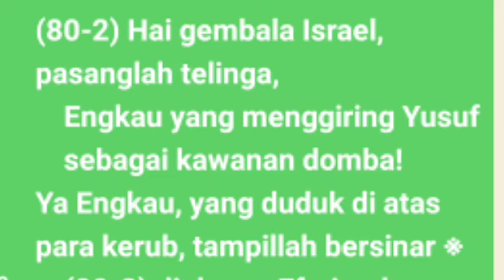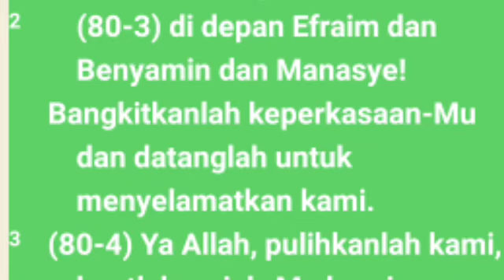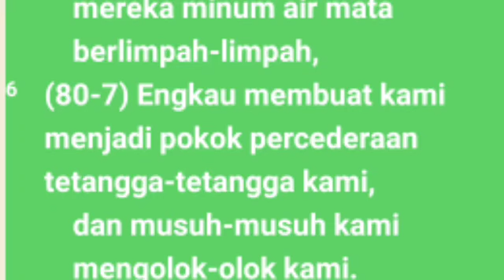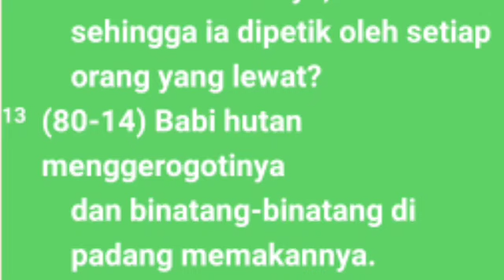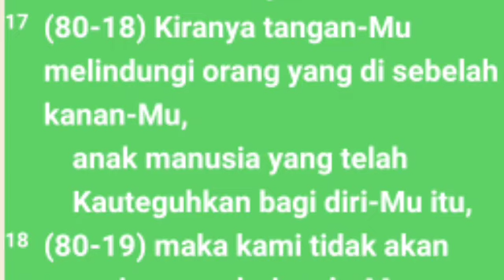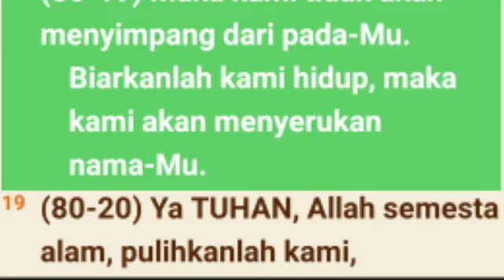Mazmur 80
Pemazmur menaikkan doa dan permohonan kepada Tuhan agar melepaskan umat Israel dari penderitaan mereka . Permohonan itu tampak dalam ungkapan "buatlah wajah-Mu bersinar, maka kami akan selamat". Tiga kali ungkapan itu muncul dan hal itu menunjukkan betapa besarnya kerinduan umat akan hadirnya pertolongan Tuhan. Mengapa? Karena penderitaan umat yang begitu besar menyebabkan banyak tetesan air mata (6

Tag
Audio kitab Mazmur 80
Audio Alkitab Mazmur 80
Kitab
Mazmur
alkitab suara,
 firman tuhan,
kitab mazmur
pas-dammim
damat ibrahim2  nehemiarenungan,
kitab mazmur
bible study mazmur
Nehemia 1-3,
kitab  Ayub audio
Bangsa Israel
Tingkat musa
Alkitab suara,
firman tuhan,
alkitab audio, renungan kris Audio Alkitab kitab
kitab mazmur
kitab mazmur
firman tuhan Mazmur
alkitab suara yosua versi drama
audio kitab mazmur pasal 80

audio alkitab,
kitab suara  mazmur
tafsiran kita mazmur
film kitab mazmur
alkitab audio mazmur
alkitab suara
Dormarina sitanggang
Firman tuhan sebelum tidur, motivasi kristen, ayat alkitab sebelum tidur malam
@Henny Kristianus
 @Gilbert Lumoindong
@Debby Basjir TV
@Kristen Motivasi
@Pohon Kehidupan
@Suara Injil
@pastor andi simon TV
 @GBI Bethel
 @Renungan Malam
 @Renungan Harian Kristen
@Renungan Kristen
@Khotbah Gereja
 @Lagu Rohani
@LAGU ROHANI
@Lirik Lagu Rohani
@Musik Rohani
@Immanuel Production
@Immanuel Allahku
@Renungan Harian Kristen no
@GOSPEL WITH
@Hymns & W
@Dormarina Sitanggang
Mazmurthe bible project, the bible project indonesia, bible, alkitab, psalm, mazmur, david, daud, christian, kristen, poem, syair, puisi, Yesus, Jesus, God, Tuhan, Christ, Kristus